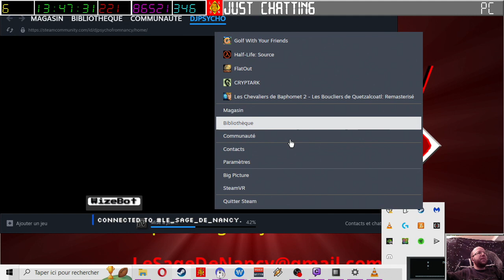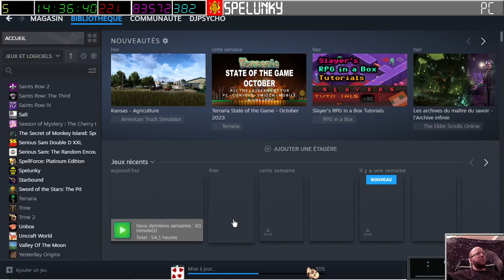[28-10-2023] Spelunky 1 [LSDN]